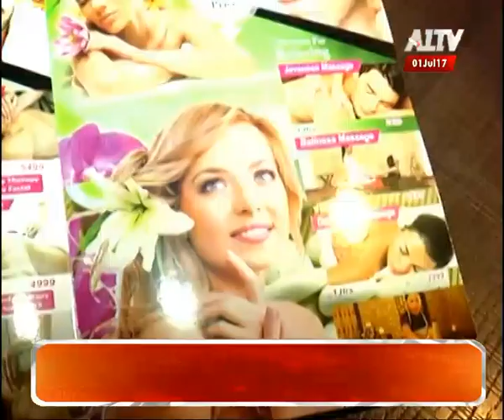एंटरटेनमेंट का कम्प्लीट पैकेज- The Byke Grassfield Resort | Aao Bazaar Chale | A1 TV News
Aao Bazaar Chale is show of A1 TV dedicated to shopping and trends in fashion .where you can find best shopping stuff in Jaipur. In this episode we are talking about collection .